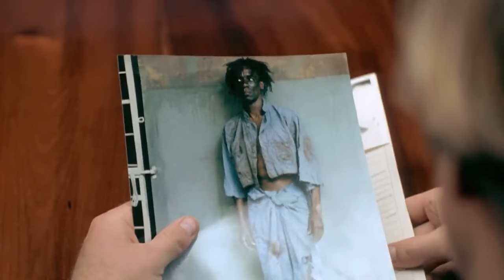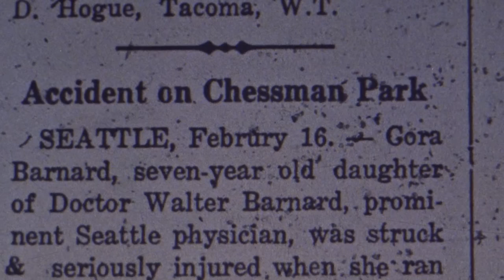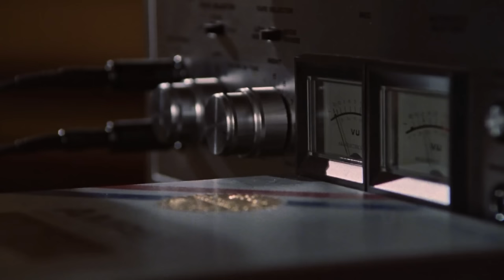13 Underrated 80's Horror Guilty Pleasure Movies That Have Become Horror Gems Now!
Those were the days! Movies could get away with just about anything, and people had mastered the art of enjoying mindless entertainers. Yes, we are talking about the 80s, the era of horror flicks that weren’t meant to be taken seriously! Let’s face it! We don’t always seek some mind-altering, personality-defining movie. There are times when you just want to hit the couch and put your brain on sleep mode. These movies come in handy during such testing times, and they go down well with a couple of beers. If you are ready to put your inner-critic to rest, we are here to entertain you with some timeless guilty pleasures today. In this video, we have picked out the most underrated 80s horror flicks that are loved by the purists even today!

0:00 Intro
1:34 C.H.U.D. (1984)
4:20 The Stuff (1985)
6:45 The Funhouse (1981)
9:05 Phenomena (1985)
11:29 Of Unknown Origin (1983)
14:04 The Entity (1982)
16:20 The Serpent and the Rainbow (1988)
18:55 Street Trash (1987)
21:24 Re-Animator (1985)
24:01 From Beyond (1986)
26:30 Shocker (1989)
29:00 Society (1989)
31:15 THE CHANGELING (1980)